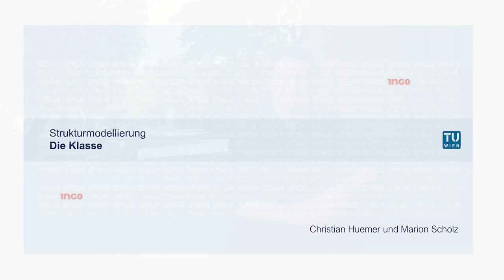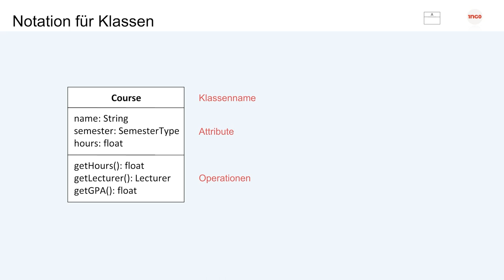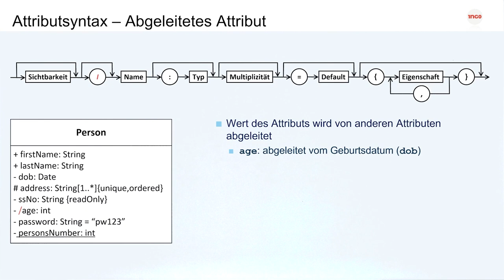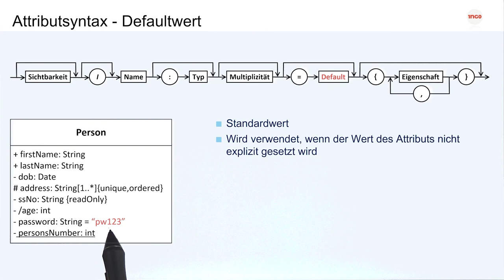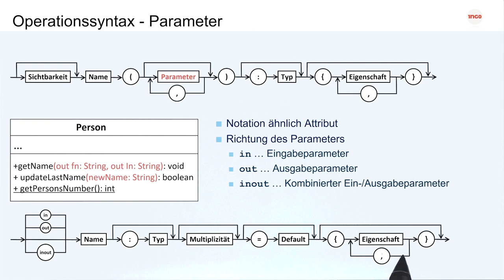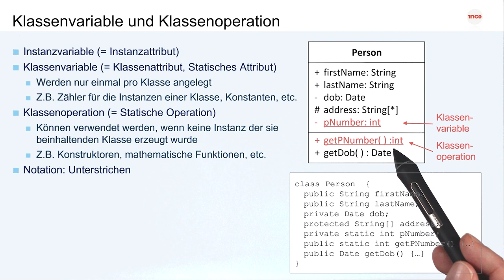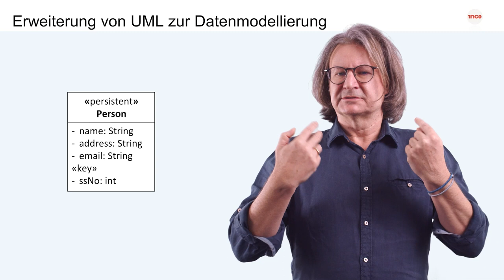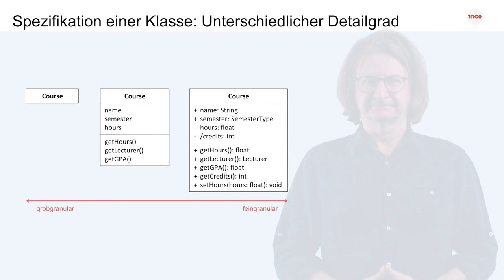Die Klasse | iMooX.at